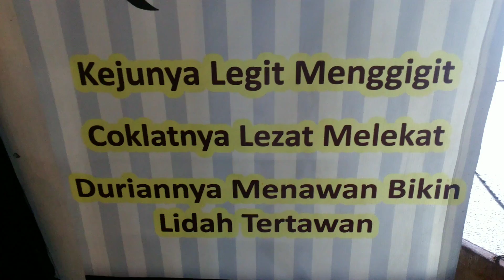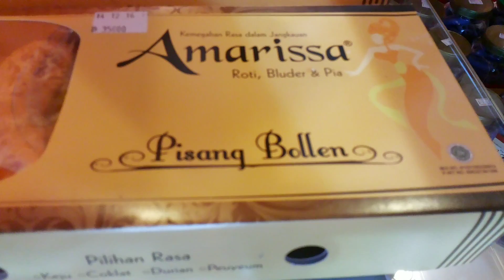Rasa Keju Pisang BoLen Amarissa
Kemegahan Rasa dalam Jangkauan
AMARISSA
Oleh - Oleh Bandung

Salah satu primadona Oleh-Oleh
PISANG BOLEN
Tekstur yang berlapis, berlemak, manis, gurih.
Gak bisa diungkapkan hanya dengan kata.

Tersedia pilihan rasa :
Pisang Bolen Keju
Pisang Bolen Coklat
Pisang Bolen Durian
Peuyeum Bolen

Pisang Bolen berisi 10bh
Kadaluarsa 3 hari atau
bisa lebih lama bila disimpan di kulkas
Pengiriman dilayani untuk kota yang ada fasilitas JNE YES atau TIKI ONS

Siapa belum mencoba Amarissa...
sangat disayangkan

Tersedia : Pia Aneka Rasa, Pia Mini, Brownies Kukus & Panggang,
Roti & Bluder, Sosis Brood, Pie Susu
Macam2 Cake

AMARISSA PIA
Jl.  Riau 22 Bandung
Jl. Pasteur 143 Bandung
(di BTC Fashion Mall - dekat pintu keluar pembayaran ticket parkir)